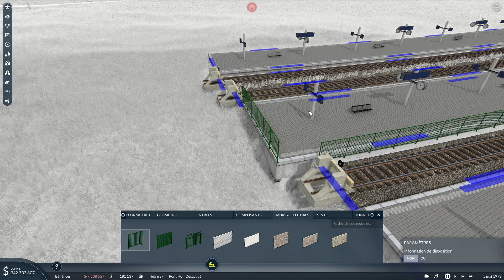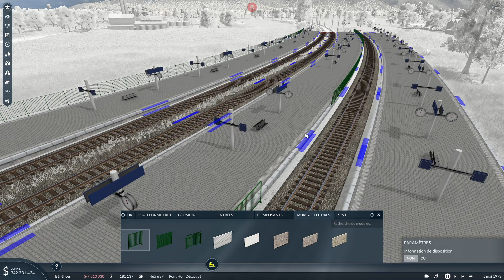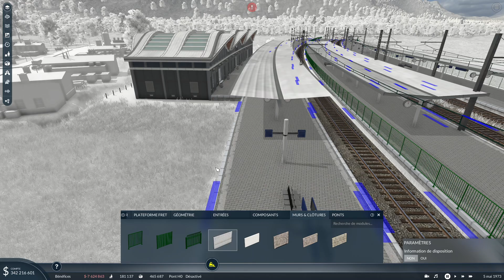Transport Fever 2 : Gare en courbe (Ultimate Station) ! Episode 17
Dans cette vidéo je vais me servirai du mode ultimat station pour faire une gare en courbe !